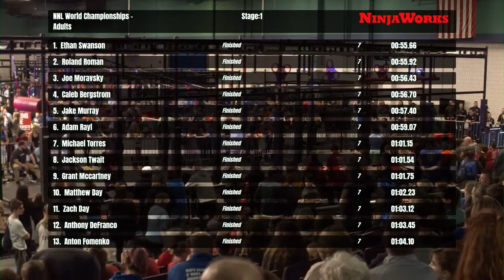Conner Claffey Stage 1 | 2020 NNL World Championship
Conner Claffey came oh-so-close to beating Stage 1 in 2018 and 2019. Would 2020 be any different?